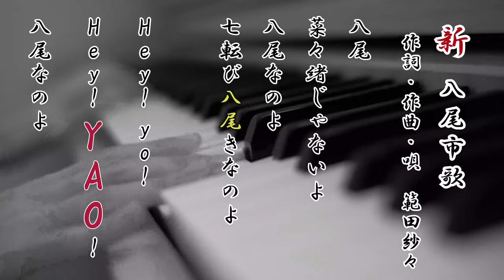【やお観光PR映画部門】「Ya0oo!Japan ／ 木島 康博 監督」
あらすじと言うよりは、昨年フリー部門グランプリを頂いた御礼に、何か八尾市に恩返しがしたいと思い、 私なりの八尾市のPRを映画の予告編風に制作しました。 完全に八尾市にゴマをすりまくってる内容になっております。